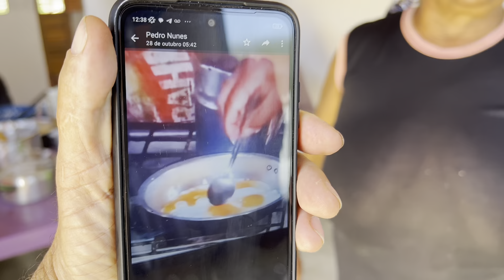VEJA O QUE ACONTECEU, GRAVANDO COM DONA JURACI / PASSOU UM TORNADO AO LADO DA CASA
Sejam bem vindos ao nosso canal “ESTRELA ALVES”

Vamos ajudar dona Juraci a comprar os móveis da casa dela
Pix 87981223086 estrela alves pequeno

Falar comigo ligue 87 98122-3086